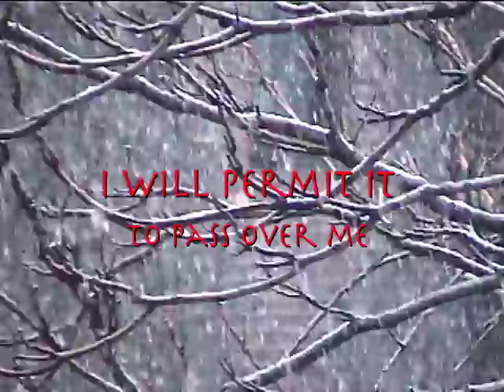Soft Black - I'm Not Afraid of You (Snowfall video)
sound recorded Jan 29, 20-zen @ Brooklyn Tea pArty.  Visuals courtesy of Charles Reidy.